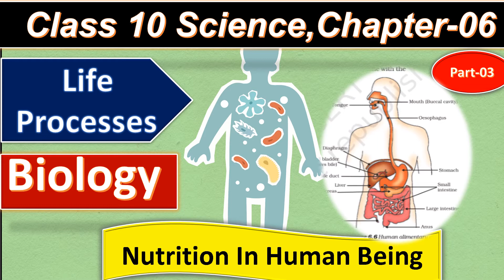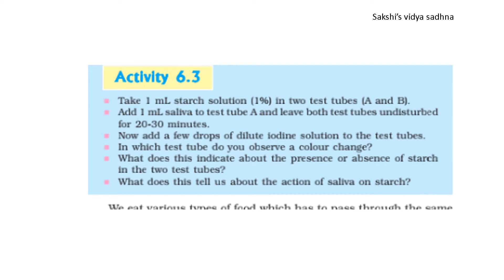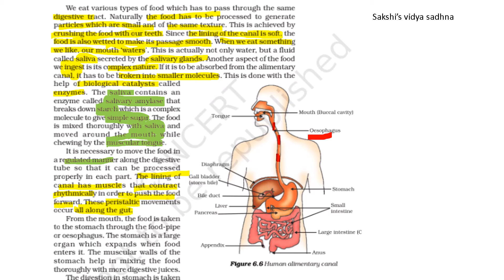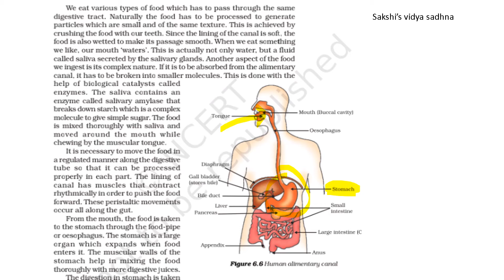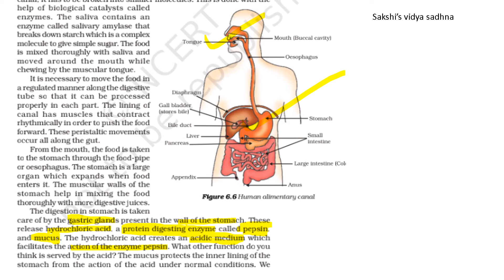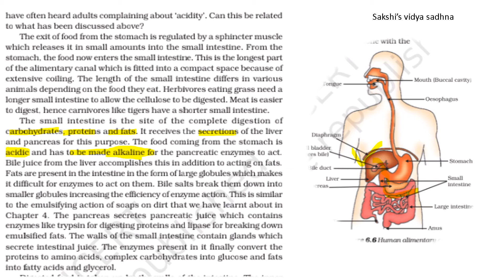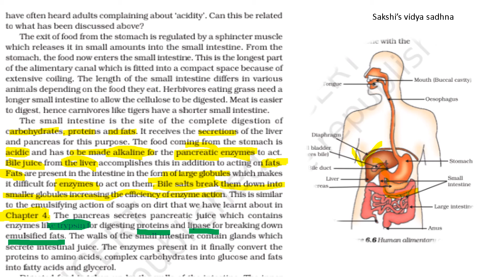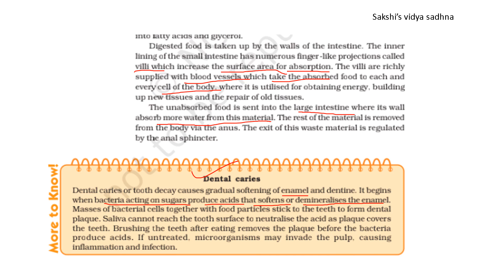Nutrition In Human Beings|Life Processes Part-01| Class 10 Science Chapter-06|Biology|NCERT|CBSE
class10 Bio Nutrition Autotrophic heterotrops Energy food photosyn class10 Science Bio Biology NCERT CBSE study onlinelecturesClass 6Science
/playlist?list=PLF9yC_tSdW_GGRNykhoZsuU57E3yHYH9g

Environment#NCERT#CBSE#Study#Social Science#Class 7

# Components of Environment#Natural Environment#Human Environment#Human Made Environment#Surroundings#Biotic#Abiotic#Lithosphere#Atmosphere#Hydrosphere#Biosphere
What is Environment?Ecosystem NCC Pond Ecosystem#World Environment Day#Barter System
Why is our enviornment is changing?